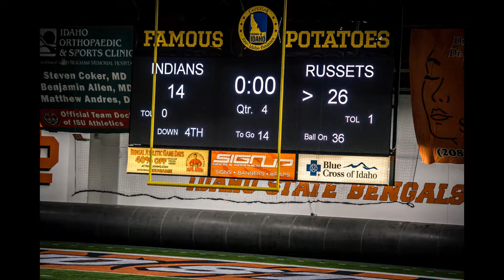Parker Football 2018 Varsity vs Pocatello Highlight Video